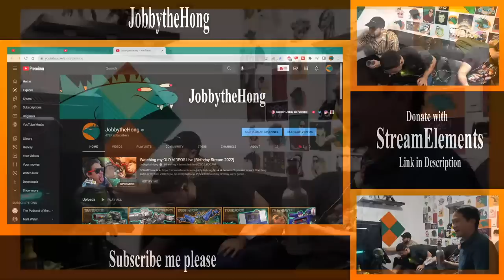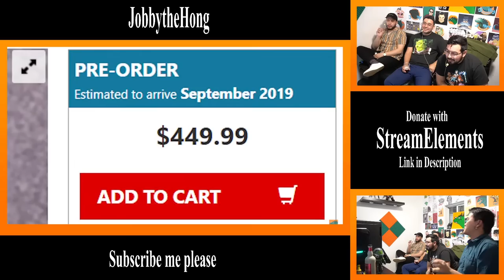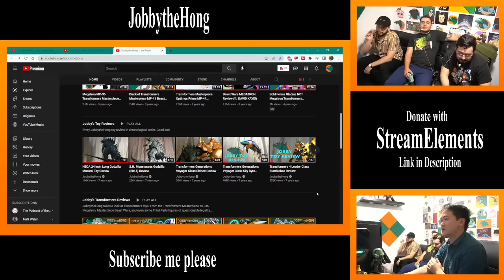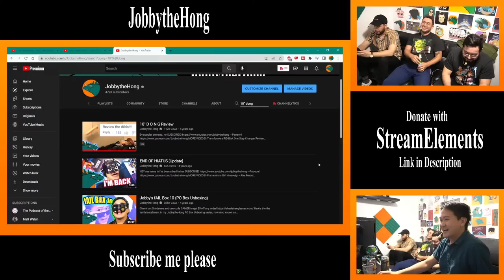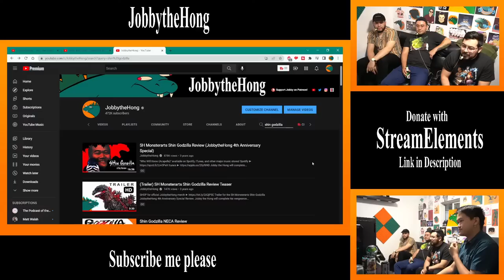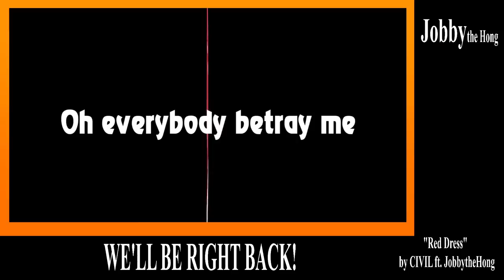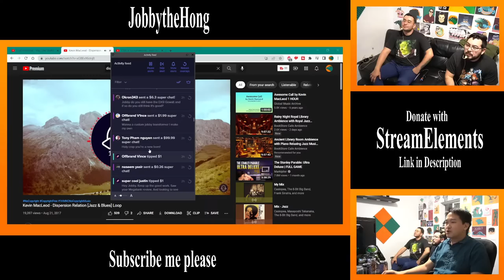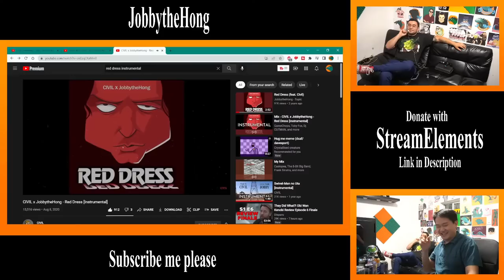Watching my OLD VIDEOS Live [Birthday Stream 2022]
Watching some of my OLD VIDEOS live on JobbytheHong! In celebration of my birthday, we're gonna chill, drink, and possibly cringe